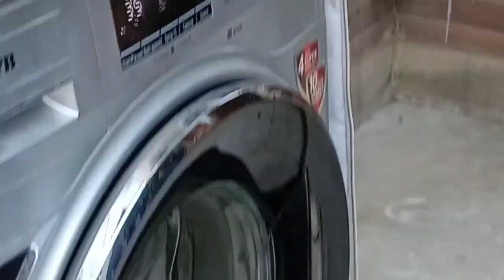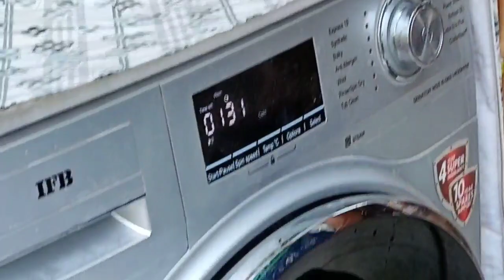हमारे🏠 घर आए दो नन्हे मेहमान आप भी देख कर 😃खुश हो जायेंगे | AS Good Life 2022....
Hello everyone,

Today in this video I have shown you my full day vlog.